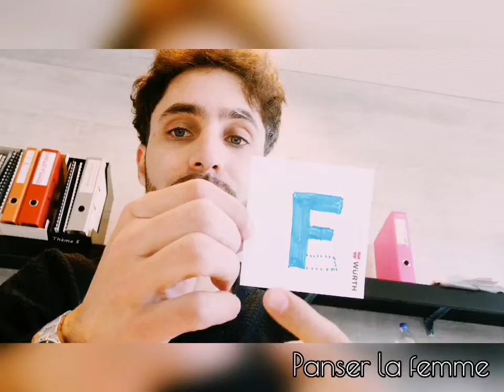Podk7 / Langue des oiseaux - 6) Panser la femme...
Courte vidéo pour panser et penser la femme... Autrement qu'actuellement... Et certainement de la même manière qu'il fut un temps.